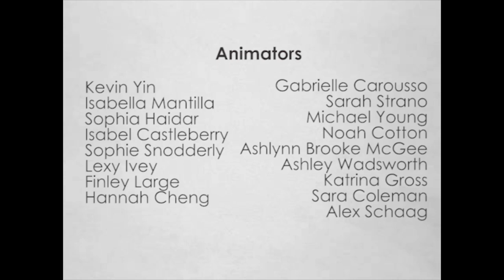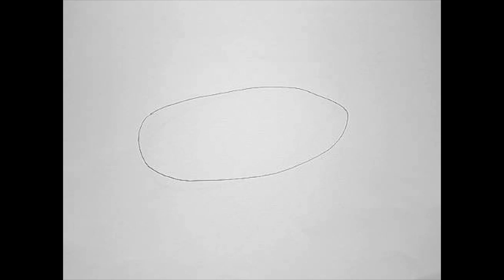SCAD Summer Seminar 2018 - Week Four!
Storytelling through 2-D animation
Students learn the basic principles of animation and develop an understanding of character movement, screen design and storytelling. Students explore a variety of digital and analog animation techniques while completing short films.

Instructor: Kylie Gay
Week Four: 7/23-7/27

Kevin Yin
Isabella Mantilla
Sophia Haidar
Isabel Castleberry
Sophie Snodderly
Lexy Ivey
Finley Large
Hannah Cheng
Gabrielle Carousso
Sarah Strano
Noah Cotton
Ashlynn Brooke McGee
Ashley Wadsworth
Katrina Gross
Sara Coleman
Alex Schaag